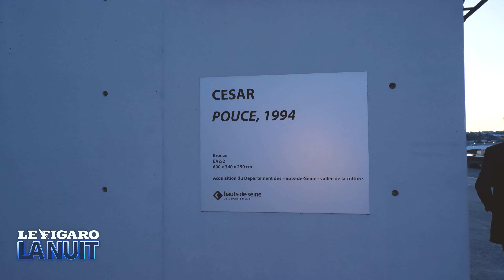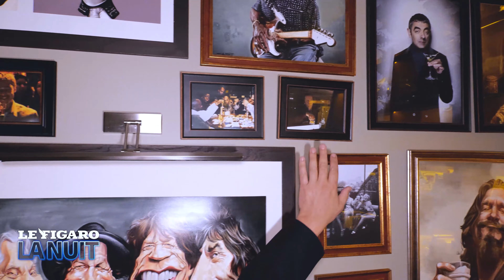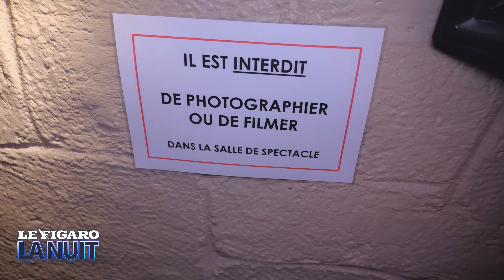«Jésus était un magicien... comme moi!»: Éric Antoine est dans le Figaro La Nuit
Il y a quelque chose de magique chez lui ! Éric Antoine est l’invité de ce nouvel épisode du Figaro La Nuit. Depuis la Seine Musicale à Boulogne-Billancourt où il achève sa tournée de «Grandis un peu» les 13 et 14 mai, le plus grand magicien du monde (par la taille) raconte ses secrets et sa passion pour son métier à Thibaut Gauthier et Sylvain Chatelain.

Jésus était-il comme lui un prestidigitateur ? Peut-on encore utiliser des animaux dans des spectacles de magie ? Comment épater sa famille avec quelques tours de cartes ? Toutes les réponses d’Éric Antoine au cours de cette balade dans les rues de la capitale et même sur la Seine avec la Protection Civile !

Embarquez dans Le Figaro La Nuit pour une déambulation nocturne de 2h dans les rues de la capitale avec une personnalité.

00:00 «Je ne suis pas un magicien, je suis un escroc»
10:54 Ça existe la VRAIE magie ?
17:45 «Jésus était un magicien, comme moi»
32:56 Comment fabrique-t-on un tour de magie?
39:03 La traversée de Paris en bateau !
46:44 Éric Antoine pourrait-il faire disparaître la tour Eiffel ?
51:31 Intelligence artificielle : la fin de la magie ?
57:14 D’apprenti magicien au David Copperfield français: le parcours d’Éric Antoine
1:07:44 «J’ai commencé par faire des spectacles dans des goûters d’enfants en HLM»
1:11:59 Magicien, un métier ringard ?
1:17:55 «Les animaux dans les spectacles de magie c'est d'un autre temps»
1:22:50 «Le Double Fond», LE café-théâtre de magie de Paris
1:27:00 Le spectacle d’Éric Antoine dans Le Figaro La Nuit
1:38:34 Éric Antoine nous apprend à faire des tours !
1:50:28 «Je pourrais manipuler et escroquer ! Je choisis de ne pas le faire»
1:55:12 Faire de la télé pour ne pas être oublié ?

«Tout le monde était contre moi»: Éric Antoine revient dans «50' Inside» sur ses débuts difficiles